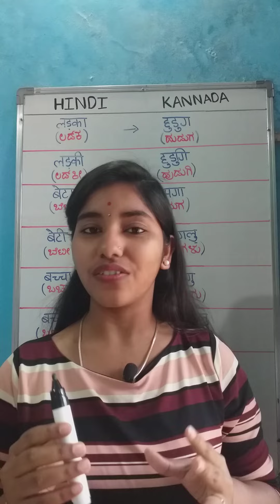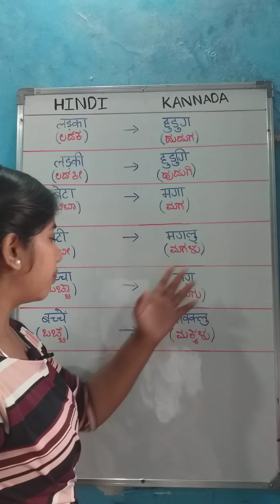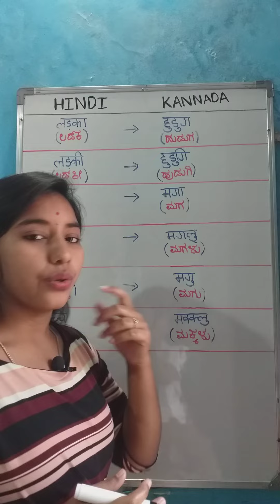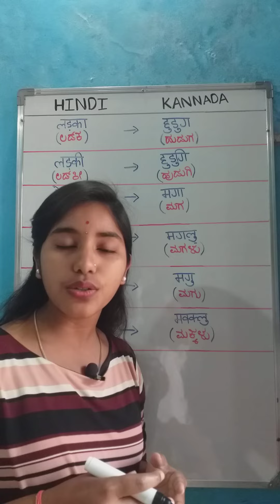Learn Kannada | आपने मेरे बेटे को देखा है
Learn Kannada
Aapane mere bete ko Dekha Hai
Basic Kannada
Kannada learning
Hindi to Kannada
Hindi Kannada
Ladka
 ladaki
baccha
Beta
Beti
Bacche